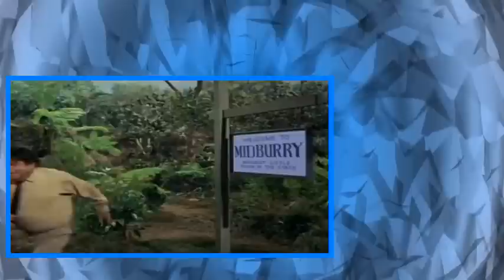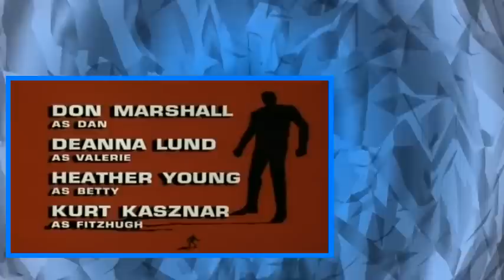Land of the Giants S01E02 9 29 1968 Ghost Town